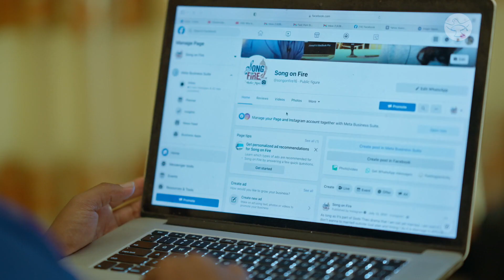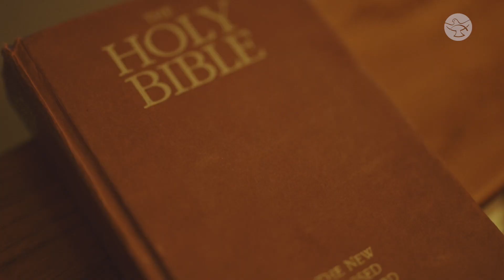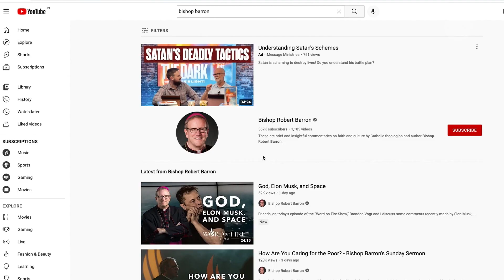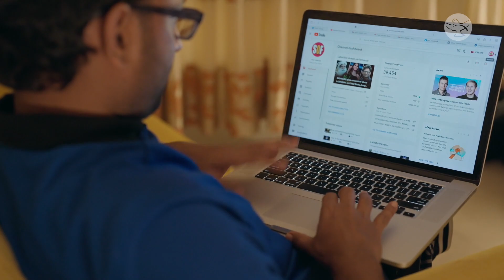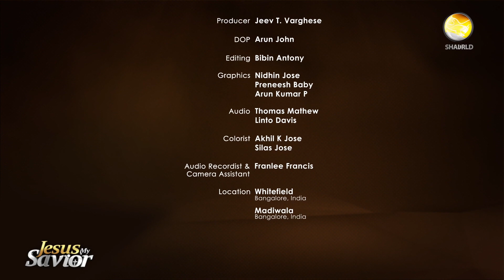Joseph Dinesh, Founder of Song on Fire Catholic Ministries, Opens His Heart || Jesus My Savior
Joseph Dinesh, Founder of Song on Fire Catholic Ministries, talks about being a troubled teenager who was incorrigible, about his music, his turning point in his devotion to the Catholic faith, an addiction to pornography and how he came to find Jesus as his Savior.